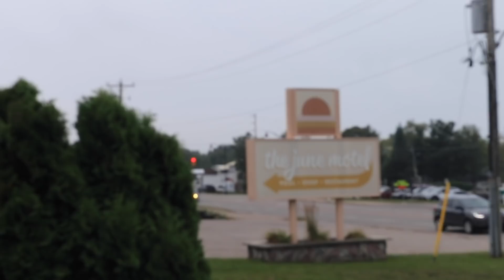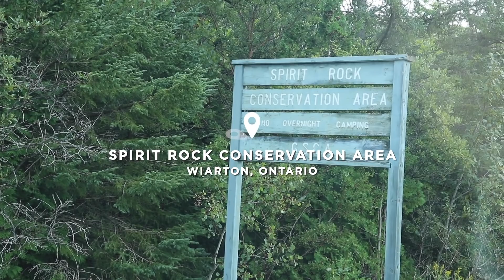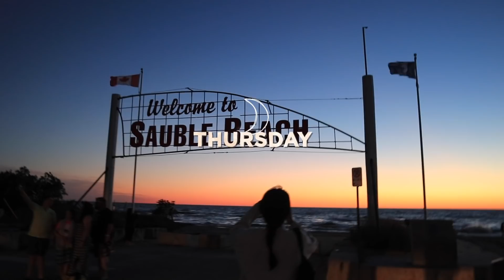we're back on the vlog bby! + tripping to the most vibey motel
Hi!! we're back on the vlog! We SRSLY missed you guys. Since we were invited to a little mid-week getaway we thought it was the perfect vlog opportunity since we felt so guilty taking time off from work/ away from the office.

This week we hit two million subscribers (like what), had a getaway to Sauble beach to visit the new June Motel, hiked, stopped at the last Blockbuster Video, and (safely) met so. many. Instagramers.

Thanks for hosting us The June Motel!

Some of the ladies that we met for the first time and hung out with this week:

OTHER PLATFORMS
@thesorrygirls everywhere!

Edited by Nick Liske & Justin Abalos.